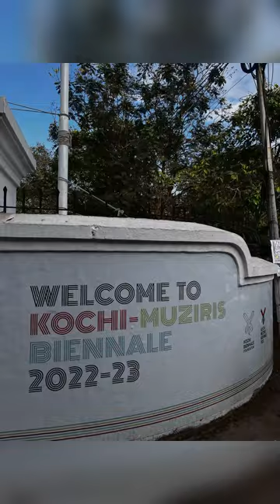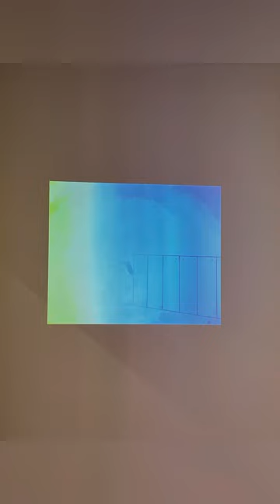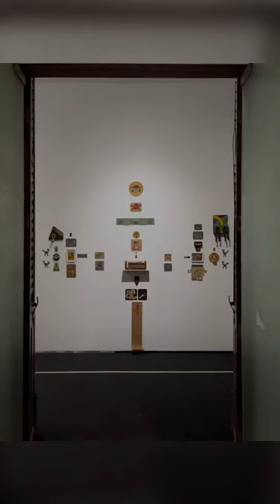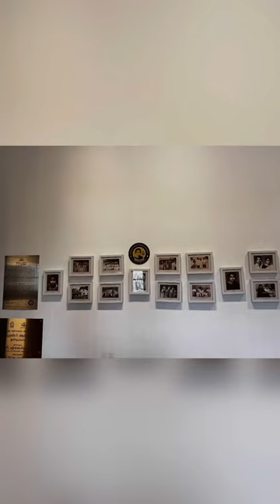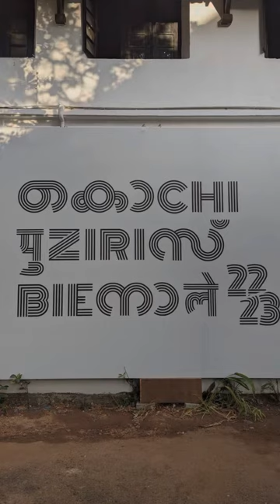Biennale | Kochi Muziris Biennale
The Kochi-Muziris Biennale is an international exhibition of contemporary art held in the city of Kochi in Kerala, India. It is the largest art exhibition in the country and the biggest contemporary art festival in Asia.

Kochi Biennale Foundation